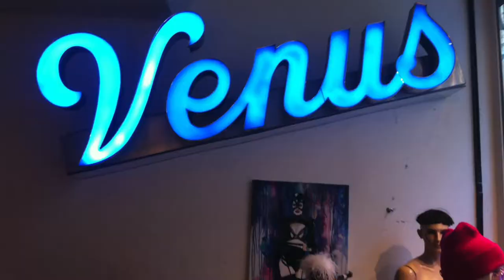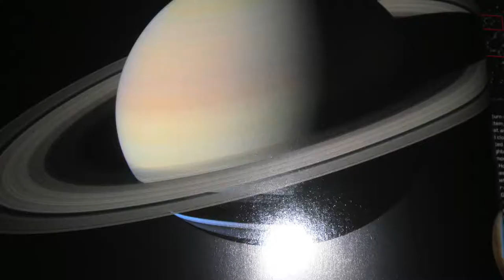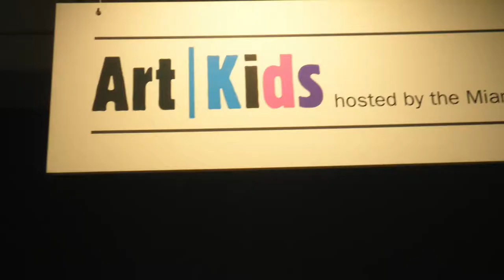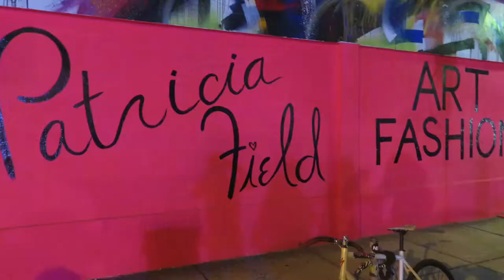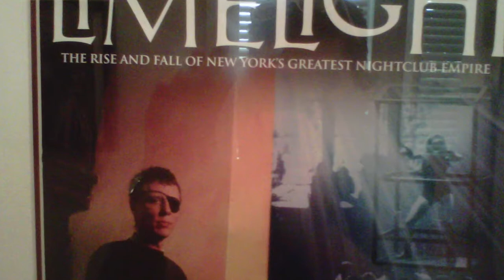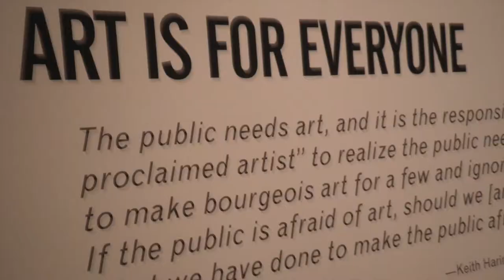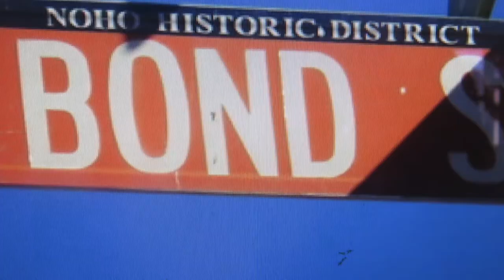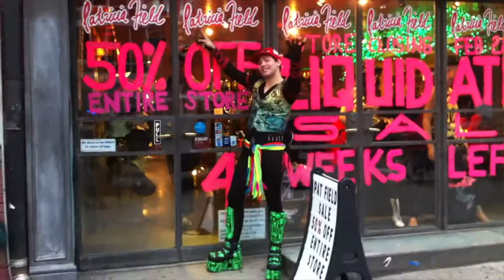PATRICIA FIELD LEGENDARY